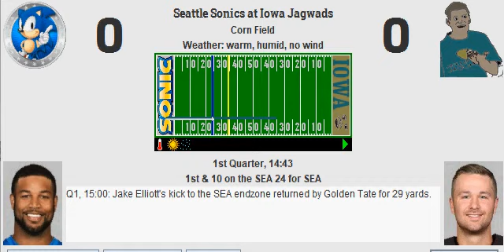Week 12: Seattle Sonics (4-6-1) @ Iowa Jagwads (3-8)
Jagwads win in shoot-out with the Sonics
Score: IOW 36, SEA 30
MVP: Adrian Peterson

IOW Stats:
Yards: 443
Rush %: 41.18%
Field Goal: 3
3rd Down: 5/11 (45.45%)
Punts: 2

Sacks: 1
Interceptions: 1
Forced Fumbles: 1
Recovered: 0
Safeties: 0
Defensive TDs: 0

SEA Stats:
Yards: 433
Rush %: 48.44%
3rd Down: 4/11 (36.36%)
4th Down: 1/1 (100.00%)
Punts: 2

Sacks: 4
Interceptions: 1
Forced Fumbles: 0
Recovered: 0
Safeties: 0
Defensive TDs: 0

Passing:
Joe Burrow: 31/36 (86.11%, 112.15 Rating) for 333 yards, 2 touchdowns, 1 interception.

Tua Tagovailoa: 24/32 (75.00%, 105.60 Rating) for 335 yards, 1 touchdown, 1 interception.

Rushing:
Adrian Peterson: 14 carries for 98 yards (7.00 YPC, 42 LNG), 1 touchdown.
Lamar Miller: 9 carries for 32 yards (3.56 YPC, 10 LNG), 1 touchdown.
Jamize Olawale: 1 carry for 4 yards (4.00 YPC, 4 LNG), 0 touchdowns.
Joe Burrow: 4 carries for 2 yards (0.50 YPC, 5 LNG), 0 touchdowns.

Phillip Lindsay: 12 carries for 23 yards (1.92 YPC, 9 LNG), 0 touchdowns.
Damien Williams: 11 carries for 33 yards (3.00 YPC, 15 LNG), 0 touchdowns.
Jack Doyle: 1 carry for 10 yards (10.00 YPC, 10 LNG), 0 touchdowns.
Tua Tagovailoa: 7 carries for 38 yards (5.43 YPC, 12 LNG), 2 touchdowns.

Receiving:
Mike Williams: 7 receptions for 69 yards (9.86 YPR, 22 LNG), 0 touchdowns.
Tyler Boyd: 8 receptions for 66 yards (8.25 YPR, 15 LNG), 1 touchdown.
George Kittle: 6 receptions for 102 yards (17.00 YPR, 22 LNG), 0 touchdowns.
Jason Witten: 4 receptions for 23 yards (5.75 YPR, 8 LNG), 0 touchdowns.
Adrian Peterson: 3 receptions for 43 yards (14.33 YPR, 21 LNG), 0 touchdowns.
Lamar Miller: 1 reception for 14 yards (14.00 YPR, 14 LNG), 0 touchdowns.
Jamize Olawale: 2 receptions for 16 yards (8.00 YPR, 13 LNG), 1 touchdown.

Amari Cooper: 6 receptions for 107 yards (17.83 YPR, 26 LNG), 0 touchdowns.
Jerry Jeudy: 3 receptions for 44 yards (14.67 YPR, 25 LNG), 0 touchdowns.
Alshon Jeffery: 6 receptions for 90 yards (15.00 YPR, 30 LNG), 1 touchdown.
Mark Andrews: 9 receptions for 94 yards (10.44 YPR, 19 LNG), 0 touchdowns, 1 fumble.
Phillip Lindsay: 0 receptions for 0 yards (0.00 YPR, 0 LNG), 0 touchdowns.
Damien Williams: 0 receptions for 0 yards (0.00 YPR, 0 LNG), 0 touchdowns.
Jack Doyle: 0 receptions for 0 yards (0.00 YPR, 0 LNG), 0 touchdowns.

Blocking:
Jason Peters: 0 pancakes, 2 sacks allowed, 0 stuffs allowed.
Austin Blythe: 4 pancakes, 1 sack allowed, 1 stuff allowed.
David Andrews: 0 pancakes, 1 sack allowed, 0 stuffs allowed.
Laurent Duvernay-Tardif: 2 pancakes, 0 sacks allowed, 0 stuffs allowed.
Lane Johnson: 0 pancakes, 0 sacks allowed, 0 stuffs allowed.
Jamize Olawale: 1 pancake.
Jason Witten: 0 pancakes.

Taylor Decker: 1 pancake, 1 sack allowed, 1 stuff allowed.
Ali Marpet: 0 pancakes, 0 sacks allowed, 0 stuffs allowed.
Corey Linsley: 1 pancake, 0 sacks allowed, 3 stuffs allowed.
Laken Tomlinson: 1 pancake, 0 sacks allowed, 1 stuff allowed.
Eric Fisher: 1 pancake, 0 sacks allowed, 0 stuffs allowed.
Jack Doyle: 3 pancakes.
Mark Andrews: 3 pancakes.

Defensive:
Yannick Ngakoue: 5 tackles (1 stuff).
Kawann Short: 5 tackles (2 stuffs).
Sheldon Richardson: 4 tackles (1 stuff).
Jerry Hughes: 3 tackles, 1 sack.
Matt Milano: 5 tackles (1 stuff).
Christian Kirksey: 2 tackles, 1 interception.
De'Vondre Campbell: 5 tackles.
Tre'Davious White: 4 tackles, 2 coverages.
Kyle Fuller: 7 tackles, 2 coverages.
Quandre Diggs: 8 tackles, 1 coverage.
Desmond King: 5 tackles, 1 coverage, 1 forced fumble.

Brandon Graham: 3 tackles, 1 sack.
Akiem Hicks: 5 tackles, 2 sacks.
Cameron Heyward: 3 tackles (1 stuff).
Danielle Hunter: 5 tackles, 1 sack.
Lavonte David: 4 tackles.
Benardrick McKinney: 7 tackles (1 stuff).
Thomas Davis: 6 tackles.
Casey Hayward: 3 tackles, 1 interception.
A.J. Bouye: 7 tackles, 3 coverages.
Malcolm Jenkins: 8 tackles.
Jordan Poyer: 5 tackles, 1 coverage.

Special:
Jake Elliott: 3 of 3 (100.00%, 43 LNG) field goals. 3 of 4 extra points. 5 touchbacks.
Michael Dickson: 2 punts for 89 yards (44.50 YPP, 49 LNG, 2 in 20).
D.J. Chark: 8 returns for 76 yards (9.50 YPR, 37 LNG), 0 touchdowns.

Brandon McManus: 3 of 4 (75.00%, 45 LNG) field goals. 3 of 3 extra points. 4 touchbacks.
Chris Jones: 2 punts for 108 yards (54.00 YPP, 59 LNG, 0 in 20).
Golden Tate: 7 returns for 69 yards (9.86 YPR, 29 LNG), 0 touchdowns.